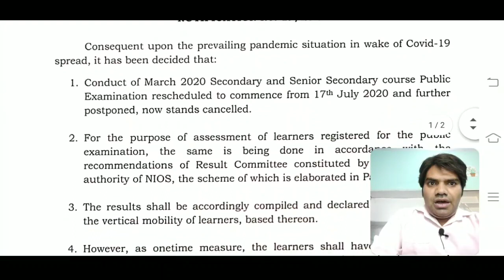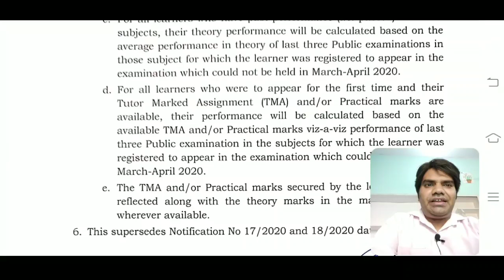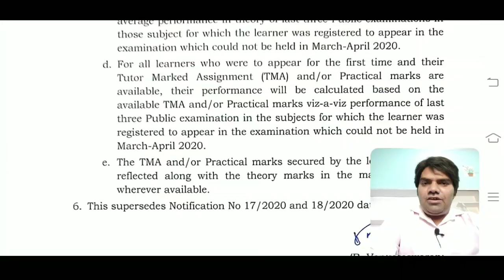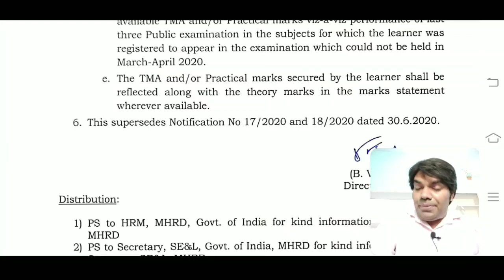NIOS 10/12 STUDENTS PROMOTED| NIOS UPDATE | NIOS LATEST NEWS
सभी विद्यार्थियों को एनआईओएस ने पास कर दिया है प्रमोट कर दिया गया है लेकिन अभी परिणाम कब आएंगे उसकी कोई घोषणा नहीं की गई है DELHI NATIONAL OPEN SCHOOL